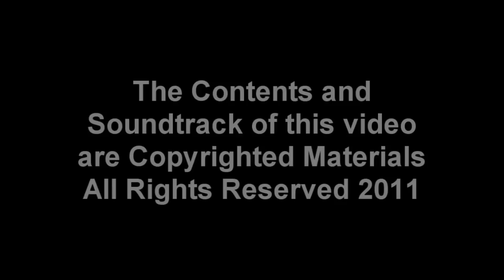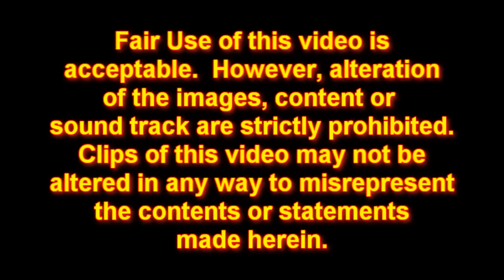Atheist's are Anal about Analogies But They Lack Real Arguments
Why does almost every atheist comment on a Christian YouTube video begin with an absurd simile? Why do they give examples, similes, metaphors and analogies instead of a real argument?  Let's examine why they offer false comparisons and asinine similes in lieu of a real valid and true argument to prove the world view.